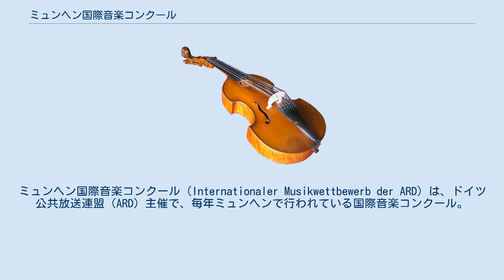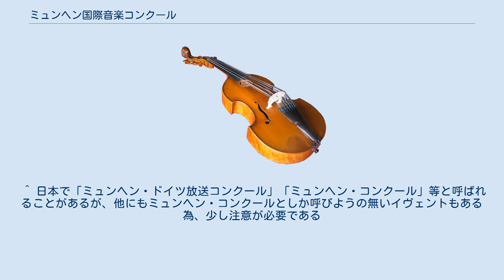ミュンヘン国際音楽コンクール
ミュンヘン国際音楽コンクール（Internationaler Musikwettbewerb der ARD）は、ドイツ公共放送連盟（ARD）主催で、毎年ミュンヘンで行われている国際音楽コンクール。
 ミュンヘン国際音楽コンクールは1952年に第1回が開催され、2006年で55回目を迎えた。
世界の権威ある国際コンクールの中でも、歴史と伝統のある難関なコンクールとして知られている。
 このコンクールは、第1回目はピアノ部門のみで開催されたが、1953年の第2回目以降は、声楽、ピアノ、ヴァイオリン、ピアノ・デュオ、ヴァイオリン・ピアノ・デュオ、木管楽器、金管楽器、打楽器等から、4～7部門を設定して行われている。
 同コンクールの管楽器・打楽器部門はジュネーヴ国際音楽コンクールと並んで最高の権威を持っており、入賞者からはハインツ・ホリガー、ペーター＝ルーカス・グラーフ、カール・ライスター、クラウス・トゥーネマン、ヘルマン・バウマン、モーリス・アンドレ、ブラニミール・スローカー、ラデク・バボラーク、ペーター・ザドロ、吉原すみれなど、世界的な演奏家を輩出している。
 2005年に行なわれ日本人が1位と2位を占めて、話題となったヴァイオリン部門は、1953年から2005年まで延べ17回開催され、1958年から入賞順位がつけられるようになった。
1958年以降の開催数は15回になるが、その歴代入賞者の中で、 1位受賞者は日本人2名、ポーランド人2名のわずかに4名であり、殆どの年が1位なしの2位、3位である。
ヴァイオリン部門は、なかなか1位が出ない、特に難関な部門である。
しかし、近年はコンクールそのものの方針転換により、審査の厳格性は大幅に緩くなっている。
 ^ 日本で「ミュンヘン・ドイツ放送コンクール」「ミュンヘン・コンクール」等と呼ばれることがあるが、他にもミュンヘン・コンクールとしか呼びようの無いイヴェントもある為、少し注意が必要である